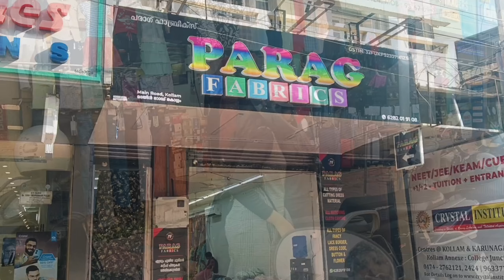Engagement Shopping | Parag | Kollam | Part 1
Hey guys
hope you all liked this video!